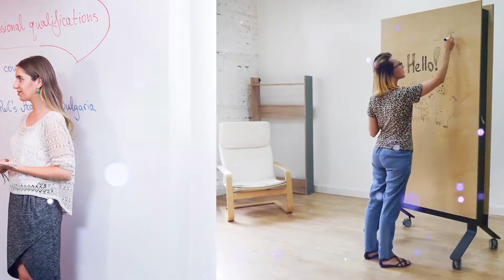Dare to Scale Growth Program: Introducing ESCREO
“Express. Share. Change.” - this is the mission of ESCREO - one of the 10 selected companies in our Dare to Scale growth program. Find out more about the company form the Founders Elena Nikolova, Iskren Mitev, Yasen Rusev.